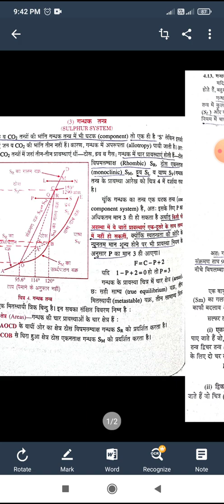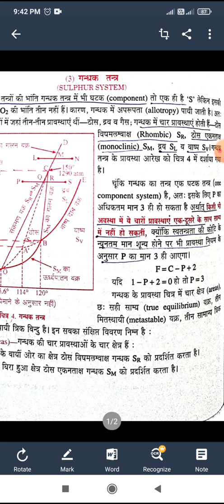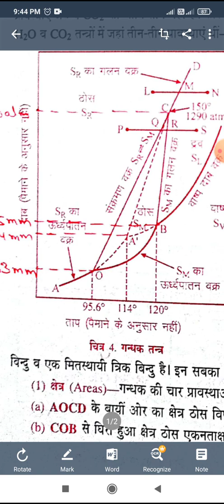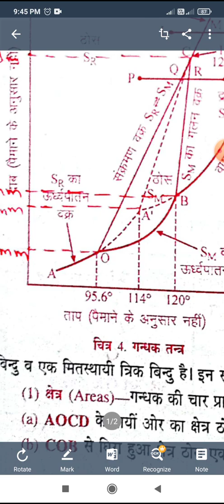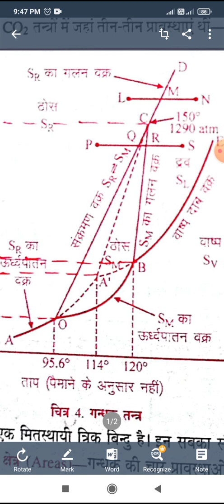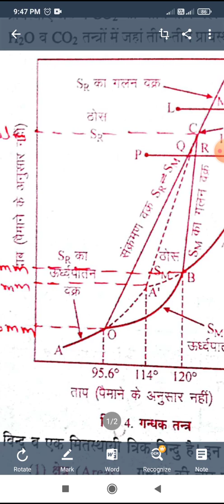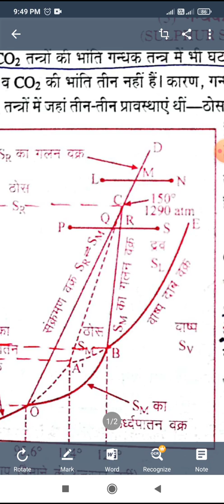26 August 2020